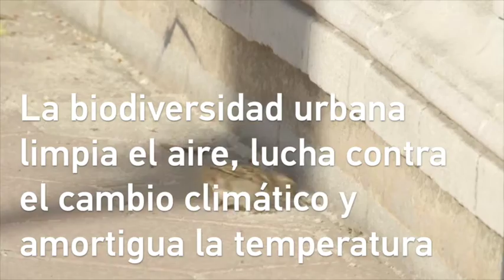Ayúdanos a crear una red de 100 jardines por la biodiversidad urbana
Las ciudades con plantas, árboles, insectos o aves son espacios saludables. La biodiversidad urbana nos ayuda cada día a combatir el cambio climático o a refrescar el ambiente. Queremos ciudades más saludables y por eso iniciamos una campaña de crowdfunding para crear la primera red de jardines por la biodiversidad en toda España. Empezaremos con 100.